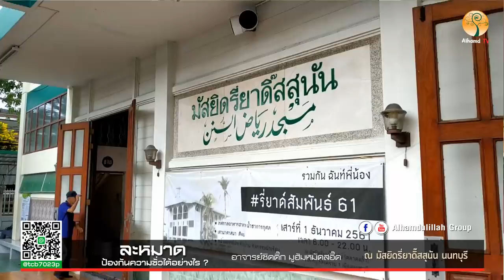AH 1561 ละหมาด ป้องกันความชั่วได้อย่างไร ? โดย อาจารย์ซิดดี๊ก มูฮัมหมัดสอี๊ด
17.11.61 @ บรรยายศาสนธรรมประจำสัปดาห์
มัสยิดรี่ยาดิ๊สสุนัน นนทบุรี
Tel & Line iD :
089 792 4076 (ดาวุด)
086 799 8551 (มูฮัมหมัด)
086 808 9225 (อับดุลการีม)
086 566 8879 (อนัส)